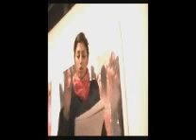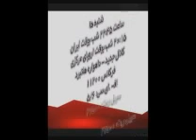201110 xalasifarhangi8 Elia wmv 1